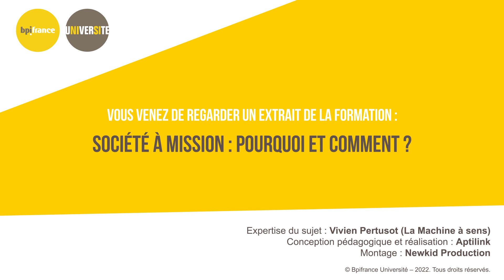[Bpifrance Université] Extrait du module "Société à mission : pourquoi et comment ?"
Découvrez un extrait du module e-learning "Société à mission : pourquoi et comment ?" proposé par Bpifrance Université, plateforme de formation en ligne pour entrepreneurs et dirigeants d'entreprises

Cette formation animée par Vivien Pertusot, Fondateur - La Machine à sens, le concentré d'accompagnement pour les entreprises à mission, vous permettra de :

- Définir concrètement ce qu’est une société à mission
- Analyser les principales motivations qui peuvent conduire à devenir une société à mission et les principaux jalons pour ce faire
- Identifier les bonnes pratiques pour définir sa raison d’être et ses objectifs statutaires, pour réunir son comité de mission et pour construire ses objectifs opérationnels
- Appréhender le rapport de mission et l’audit par un organisme tiers indépendant

✅ Pour accéder gratuitement à l’intégralité de ce module et à plus de 500 formations en ligne pour chefs d’entreprise, inscrivez-vous sur la plateforme Bpifrance Université

Bpifrance Université a pour mission d’accompagner la montée en compétences des dirigeants, au bénéfice du développement de leur entreprise, avec des formations en présentiel et digital, sur tous les thèmes liés au développement et au management des PME et ETI.